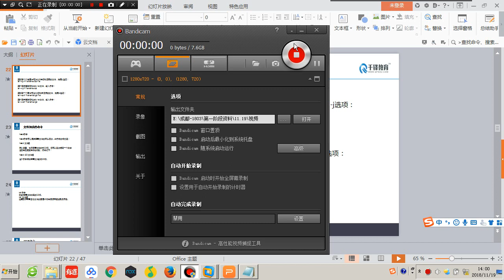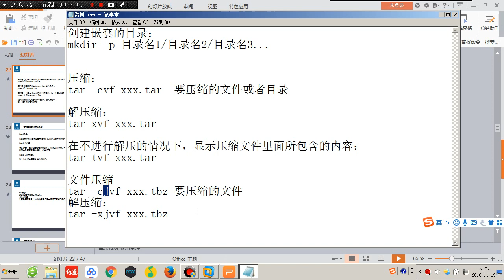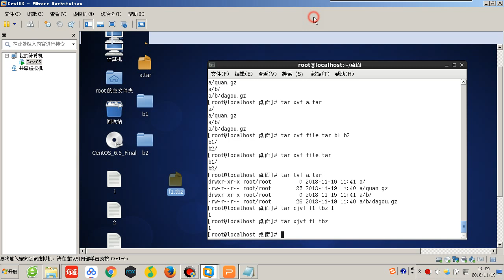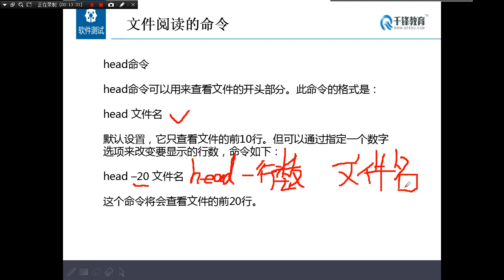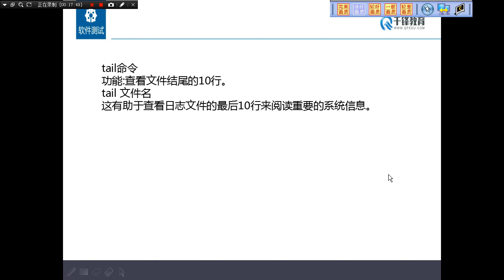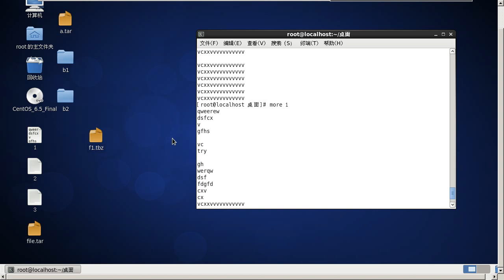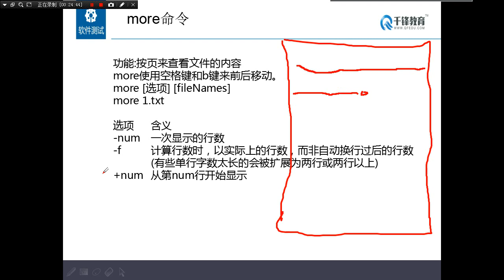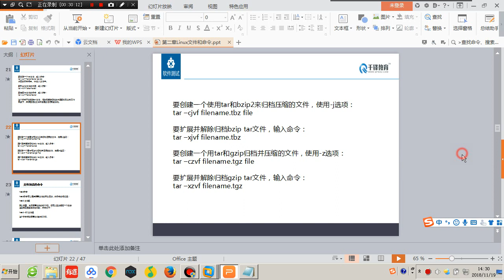千锋软件测试教程：54 Linux命令7